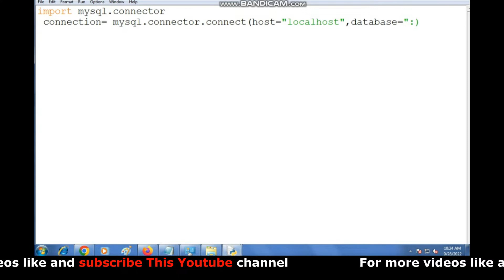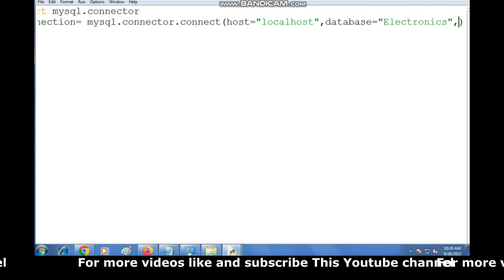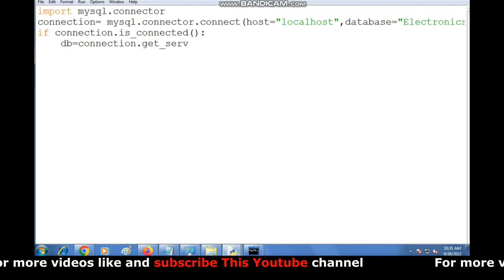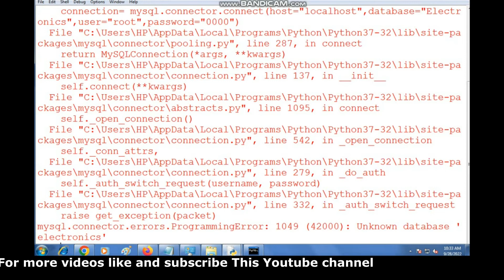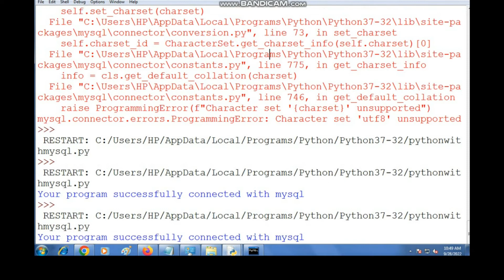Create Connection between Python program & Mysql | 065 | CLASS 12 CBSE BOARD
Hello students in this video we will show you how to connect python program with mysql. In this video We will discuss about the python program to create connection between python and mysql database using mysql.connection library . We have to import python library for mysql. for more detail and watch this video.

Python connect to database systems?
Do I need connector Python for MySQL?
Can Python interact with SQL?
How do I connect Python to Windows 10 with MySQL?